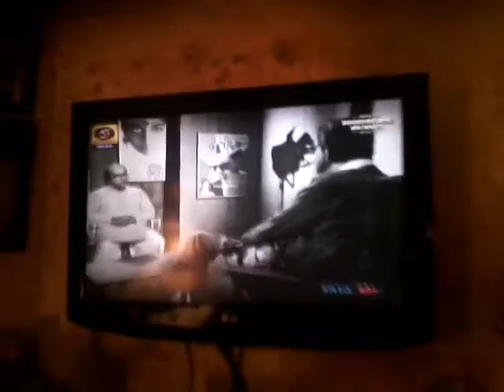Satyajit Ray Father of world cinema